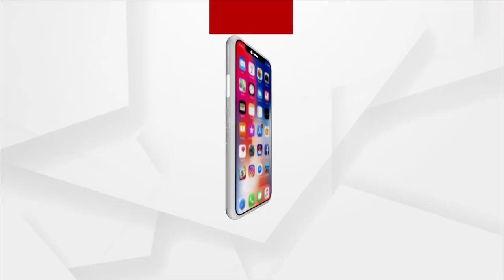ମନ୍ କି ବାତ୍ ରେ ନୂଆଖାଇ ଶୁଭକାମନା ଜଣାଇଲେ ପ୍ରଧାନମନ୍ତ୍ରୀ ମୋଦି